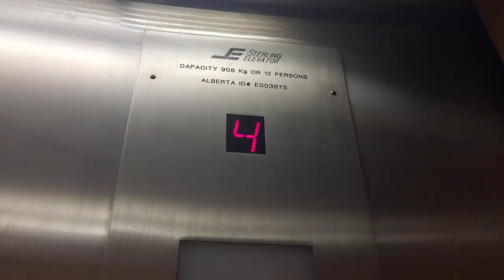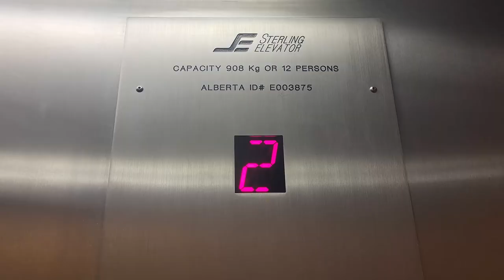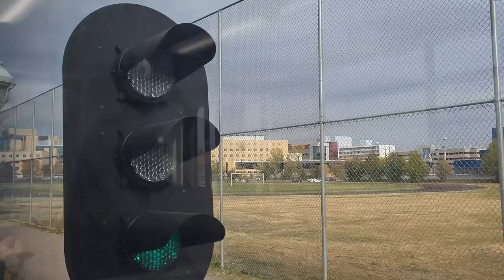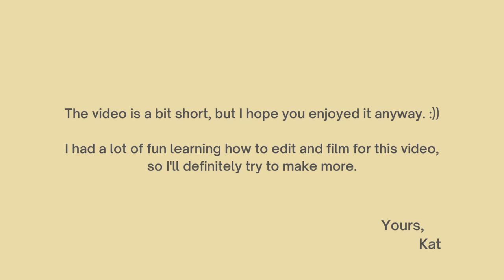random october vlog: chill days in university, note taking, 7am productivity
hi there,
I hope you enjoyed my first ever vlog :))
yours, kat

✿faq✿
what's your name? katrina (she/her)
are you filipina? yea, but I live in canada